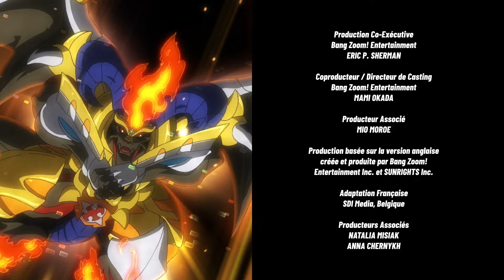BEYBLADE BURST TURBO Épisode 14: Brutal Lúinor, le dragon furieux !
Aiger a sans doute gagné la coupe Lúinor, mais est-il vraiment prêt à affronter un adversaire comme Lui ? Il faut qu'il s'entraîne avec le Grand Chef et Hae-jin, mais d'abord il va devoir s'occuper d'un étrange diseur de bonne aventure. Ce nouveau venu est-il un vrai voyant ou un charlatan ?

3, 2, 1…Hypervitesse!!